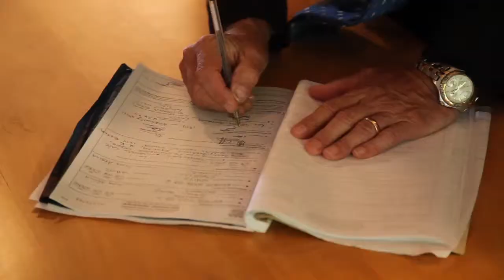Candice & Daniel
Candice & Daniel got married at Klein Zalze in Stellenbosch.

For package and info ph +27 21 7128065